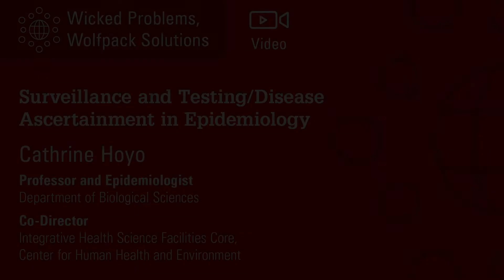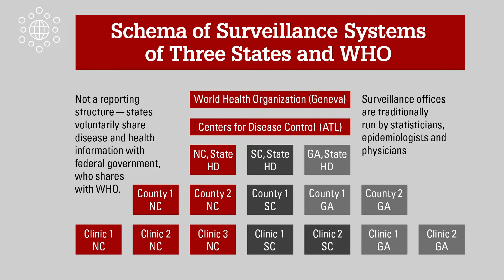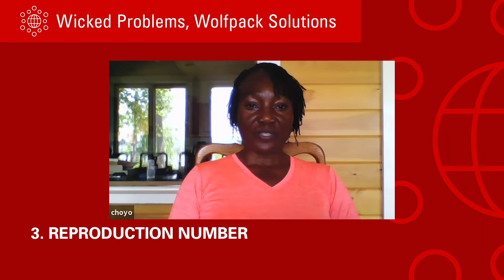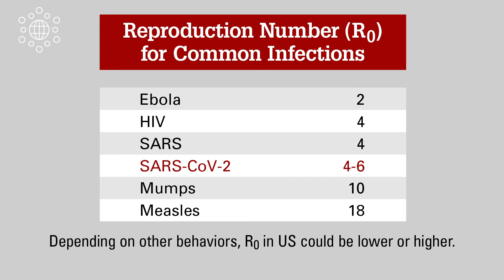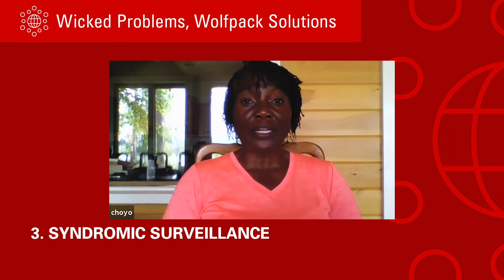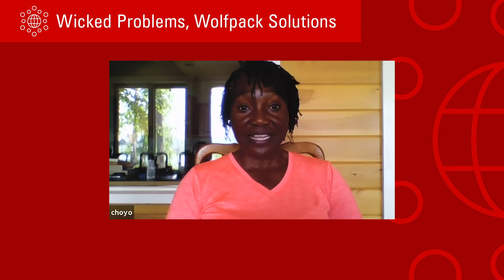Surveillance and Testing/Disease Ascertainment in Epidemiology (Catherine Hoyo, Ph.D.)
In this video, created in summer 2020, Dr. Cathering Hoyo, Ph.D. advises incoming undergraduates to keep an open mind as your career may be in disciplines you may not have thought about originally. Dr. Hoyo also advised them, as they listened to the COVID-19 pandemic discussions, to appreciate the limitations of available data and what data are still needed. And as they heard about testing adequacy, to remember that understanding how well or poorly accurate tests can perform in the population, when the condition being tested for is rare, is important.

Catherine Hoyo, PhD, is A Professor of Epidemiology in the Department of Biological Sciences at North Carolina State University. She is the co-Director of the Integrated Health Sciences Facility Core in the Center for Human Health and the Environment and Director of Epidemiology and Environmental Epigenomics Laboratory. Her research program aims to improve our understanding of how early development influences risk of common chronic diseases, especially those that exhibit racial/ethnic differences in incidence and/or mortality, including cardiovascular and metabolic diseases and some cancers. To accomplish this, her group has taken a two pronged approach. They have developed and continue to follow a cohort of newborns to identify stable epigenetic targets that are acquired early, are mitotically heritable and are associated with known risk factors for early subclinical indicators of cardiovascular and metabolic dysfunction, including pre-hypertension, accelerated adiposity gains and frank obesity as such markers can serve as stable risk markers useful for early detection of exposure. Her group also conducts population-based case control studies in adults to determine if identified epigenetic targets are associated with risk of these cardio-metabolic risks and cancers in adulthood.

This video was originally produced for an audience of first-year and transfer students at NC State University as part of an interdisciplinary experience.